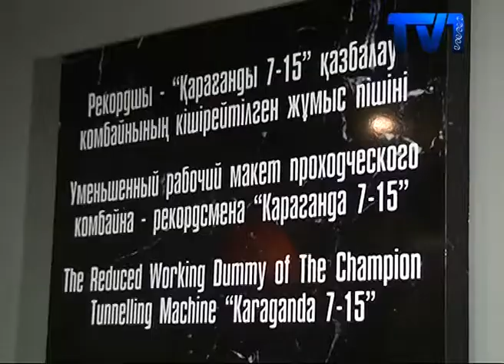ПОДЗЕМНЫЙ МУЗЕЙ-ШАХТУ ОТКРЫЛИ В КАРАГАНДЕ.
Музей расположился на территории Карагандинского горно-индустриального колледжа. Учебная шахта была построена еще в 1981-ом году. Однако до сих пор посторонних в неё не пускали. Но уже сегодня посетители могут почувствовать себя настоящими шахтерами, спустившись на  глубину  15 метров. Открытие нового музея посетил руководитель управления образования Карагандинской области Асхат Аймагамбетов.
Прежде чем спуститься в шахту, гостям предстоит послушать небольшую лекцию о том, как на месте нынешней Караганды нашли угольные месторождения и как начали бурить первые шахты. После этого посетителей ведут на инструктаж и переодевают в спецодежду - штаны, куртки и каски с фонариками. Сама шахта, как и положено, находится под землей. Правда, на глубине всего 15-ти метров. Клеть, которая везет их вниз, вибрирует довольно долго, а за мутным окошком вспыхивает и гаснет свет, заставляя гостей поверить, что они спускаются глубоко под землю.
Идея создать шахту-музей пришла руководителю управления образования Карагандинской области Асхату  Аймагамбетову три года назад. За это время сделали ремонт и реконструкцию подземного музея. Потратили 25 миллионов из областного бюджета. Здесь есть подстанция, вентиляционный и откаточный  штрек, а также водоотлив, ленточный конвейер, действующие комбайны и прочее оборудование
Сама шахта занимает площадь чуть более сотни  квадратных метров. Там установлено работающее оборудование, такое же, как и в действующих шахтах. За ним "работают" манекены, которые в тусклом свете фонарей кажутся живыми людьми.  На каждой машине есть наклейка с названием. Если навести на неё камеру смартфона, то на экране появится вся информация об объекте на трех языках: казахском, русском и английском. Вскоре, эти наклейки, будут заменены на QR-коды, чтобы было ещё проще. И, кроме того, добавятся аудиофайлы, чтобы можно было не только читать, но и слушать.
Каждому посетителю будут вручать сертификат о том, что он действительно спускался в шахту. Также после посещения музея всех будет ждать упакованный в газету «тормозок» - два ломтя черного хлеба с маслом, пара кружочков колбасы и несколько перьев зеленого лука – это и есть Шахтерский  обед. На выходе из музея вскоре появится сувенирная лавка. Пока приобрести билеты на экскурсию в шахту можно лишь у туроператоров. Продавать билеты в самом музее не могут – это часть учебного заведения, а значит, вести там коммерческую деятельность запрещено. В скором времени этот вопрос обещают урегулировать. По задумке организаторов, билет в подземный музей-шахту будет стоить не более пятисот тенге.